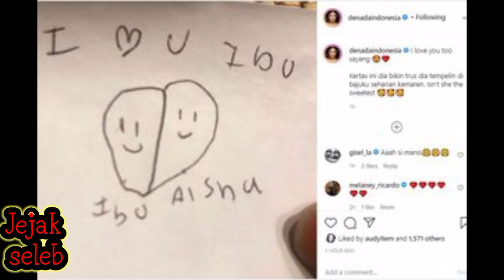Miris, Empat Hari Aisha Tidak Menelpon Neneknya,Emilia contessa Beri Semangat untuk Cucunya.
Pantesan 4 hari ini Aisha gak telpon mama... (emoji) ...Semoga kamu sehat terus ya sayang...dan Allah beri umur panjang buat kamu. Aamiin. (emoji)' tulisnya.